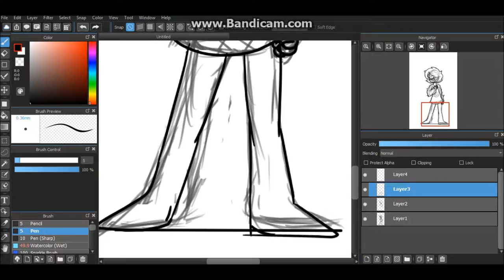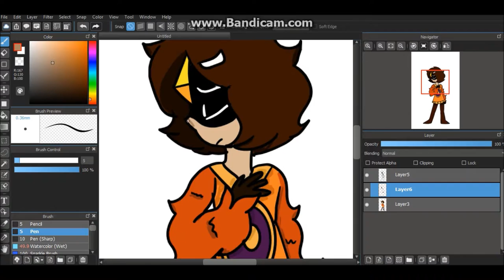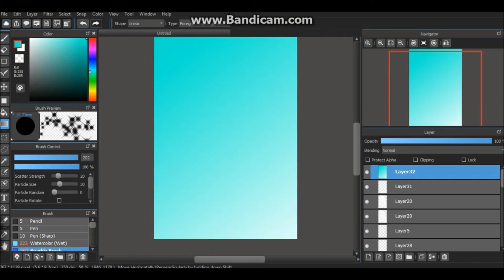Calamus- Oneshot speedpaint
Hey look fullscreen!!

I like to think of him as someone who tries to be graceful and stable but fails...thats why music is classical

Tools:
Wacom intous

Pyotr Ilyich Tchaikovsky - Swan Lake Suite Op. 20